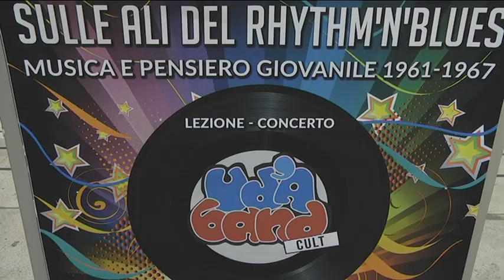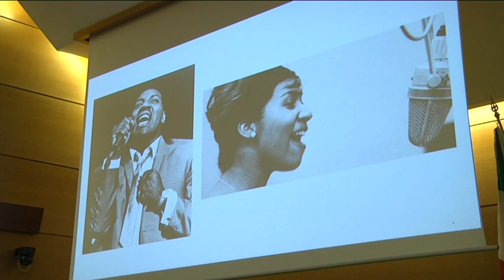Chieti – Lezione concerto all’Ud’A